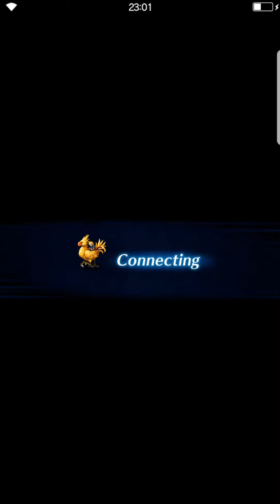FF Brave Exvius | FIRST ATTEMPT FOR REACTOR DESTROYER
Trying to destroy the reactors for first try. So many events for other games coming so fast that time was of the essence. I need to start focus on this for the rewards of using the model soldiers 1/35 th. Just like from FF 7 Gold Saucer games!